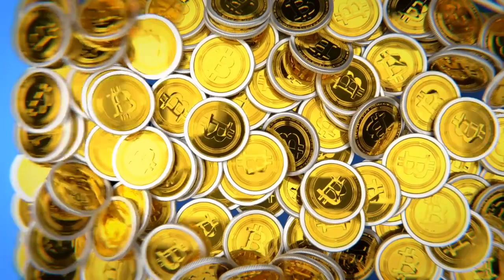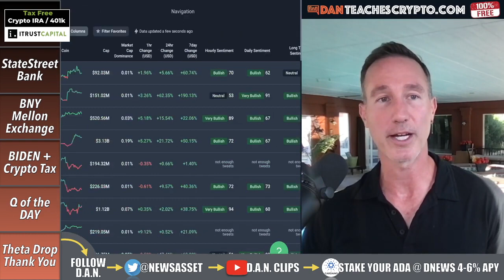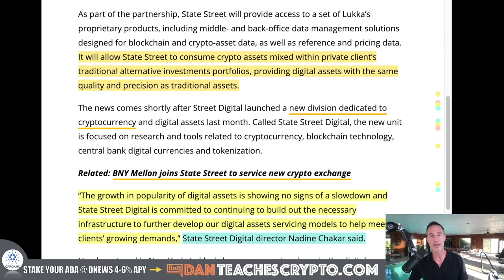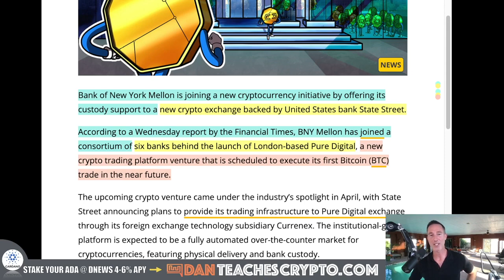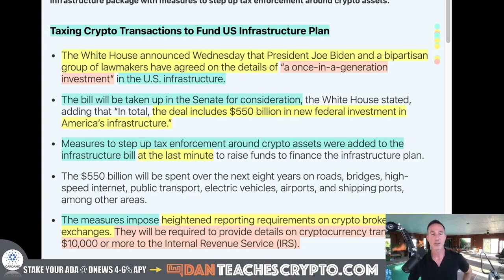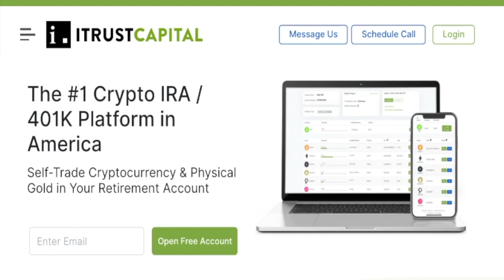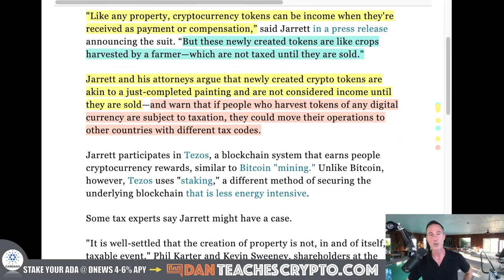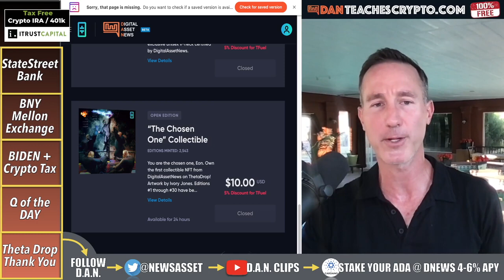TRILLION DOLLAR BANKS ARE GOING BIG ON BITCOIN & CRYPTO SHOULD YOU